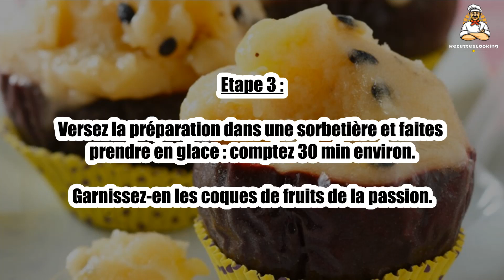Recette : Sorbet banane-passion en coque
Bonjour à tous, aujourd’hui recettescooking.com vous présente la recette suivante : Sorbet banane-passion en coque

Cuisson : - min

Ingrédients :

3 à 4 Bananes bien mûres
6 Fruits de la passion
100 g Sucre

Etape 1 : Coupez un chapeau aux fruits de la passion.

Prélevez la pulpe avec une cuillère. Réservez la pulpe et les fruits évidés.

Etape 2 : Mixez les bananes avec le sucre et la pulpe des fruits de la passion.

Placez au réfrigérateur pour 3 h.

Etape 3 : Versez la préparation dans une sorbetière et faites prendre en glace : comptez 30 min environ.

Garnissez-en les coques de fruits de la passion.

Etape 4 : Servez aussitôt ou réservez au congélateur.